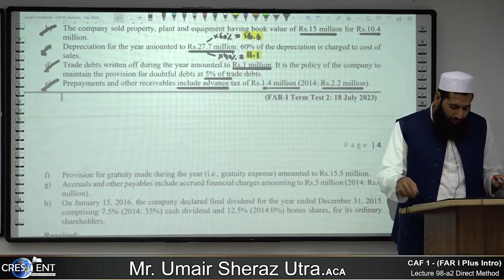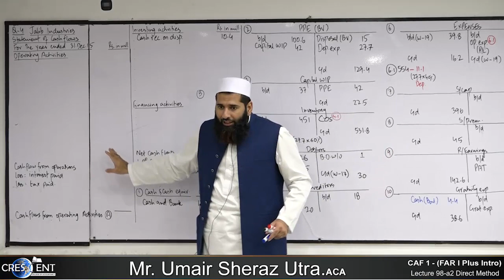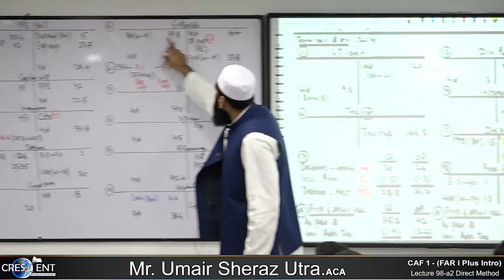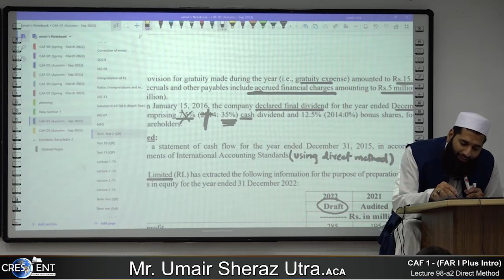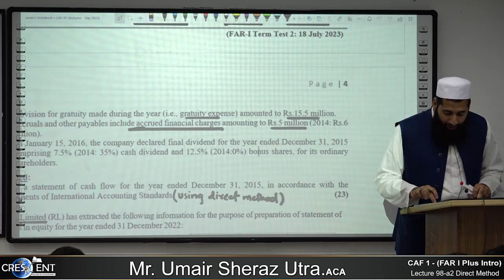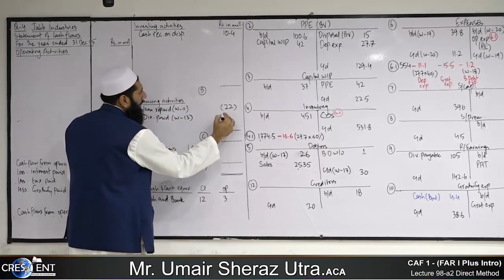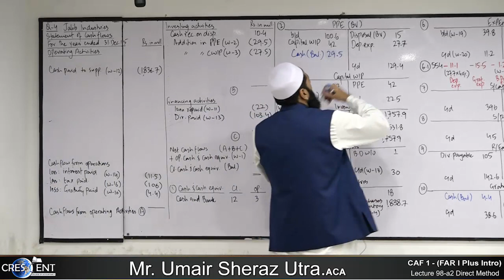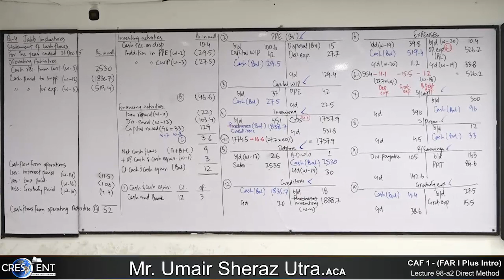CAF 1 Sir Umair Lecture 98 a2 Direct Method